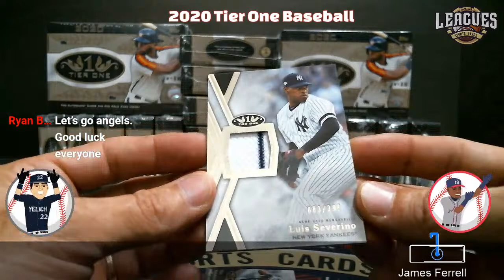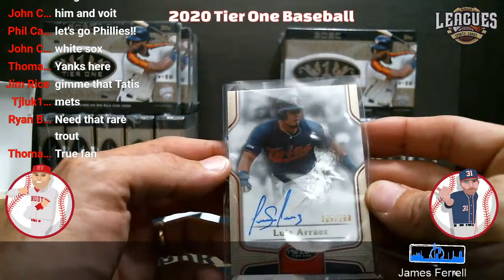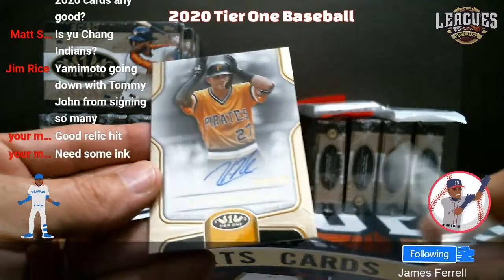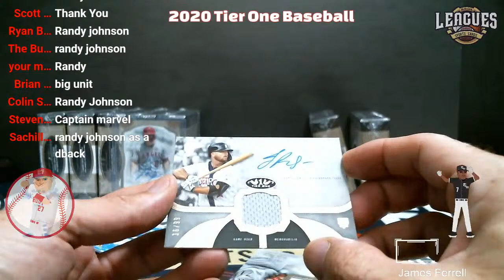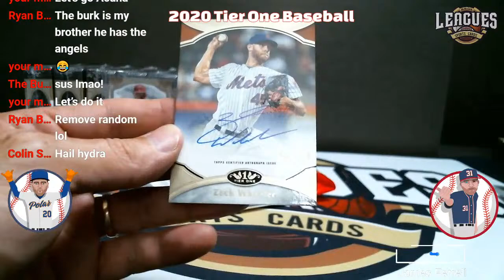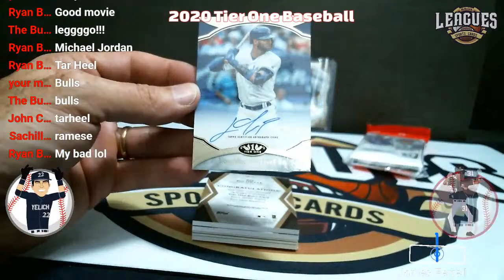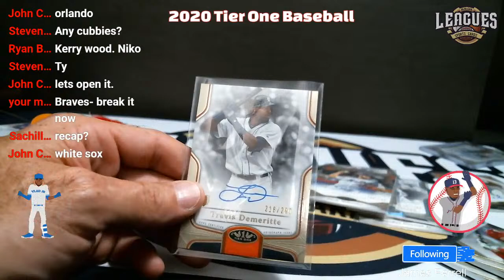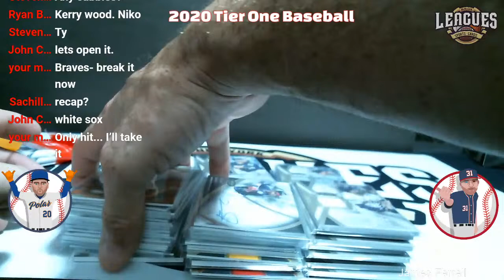2020 Topps Tier One Baseball 2 Case Break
2020 Topps Tier One Baseball 2 Case Break